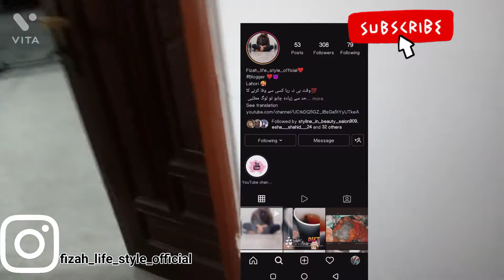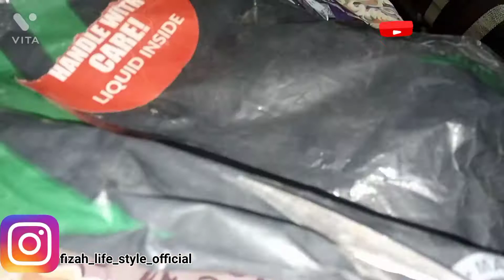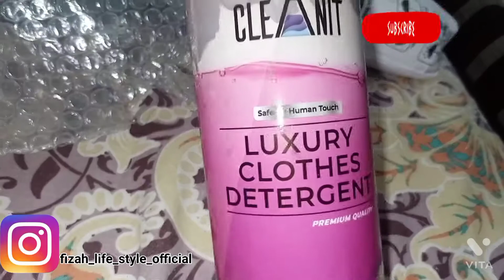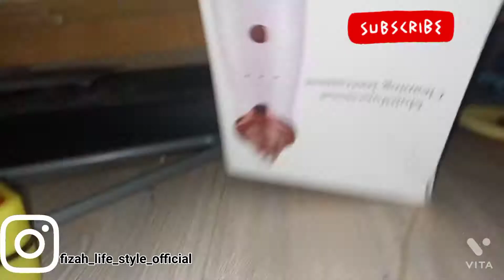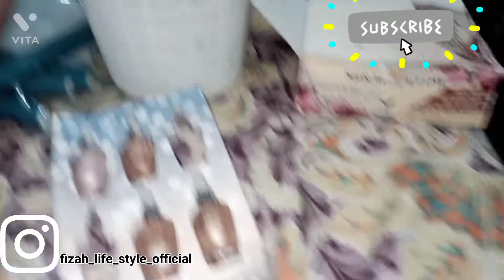ufff fer sa Shifting 😖😖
plzzz don't forget my channel 🤗

aj fer shifting 😖